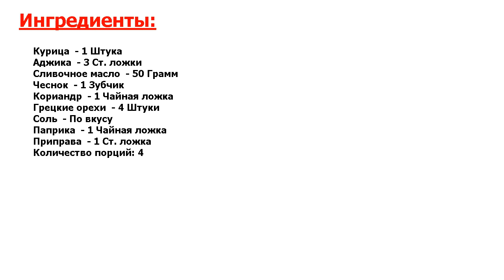★ВКУСОВОЙ ОРГАЗМ-★ ЦЫПЛЕНОК ТАБАКА С АДЖИКОЙ ★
★Вот это да! Такой цыпленок отлично подойдет для семейного обеда или ужина, а также прекрасно будет смотреться и на праздничном столе● Смотрите рецепт и узнавайте тонкости приготовления цыпленка табака●